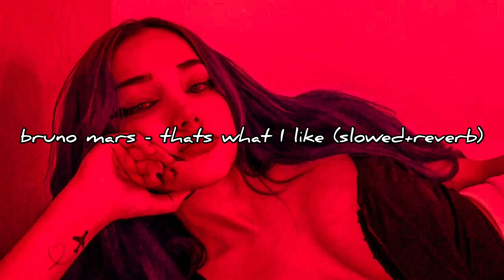Bruno Mars - thats what I like (slowed+reverb)